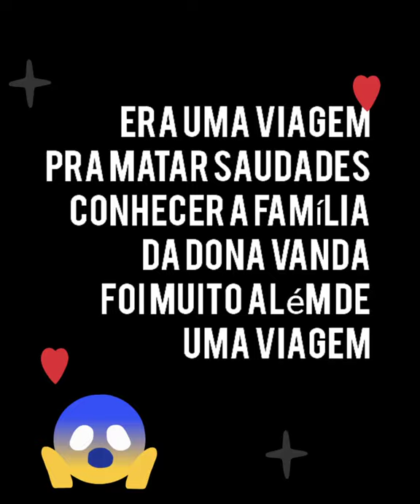uma AMPUTADA no Piauí pela primeira vez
sair de Manaus pra visitar amigos e a família da minha sogra

essa jovem no vídeo e uma mulher impressionante ,ela me faz ter coragem pra enfrentar meus desafios

ela nem sabe que por ela eu aprendi a andar de protese rápido só pra quando viesse mostra Manaus como ela merecia conhecer